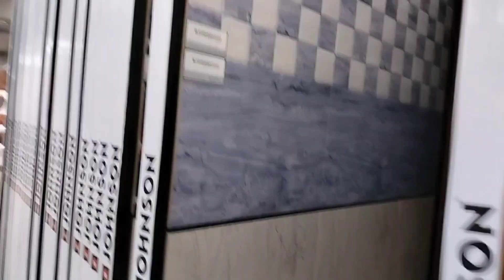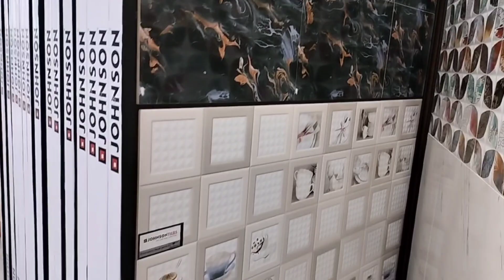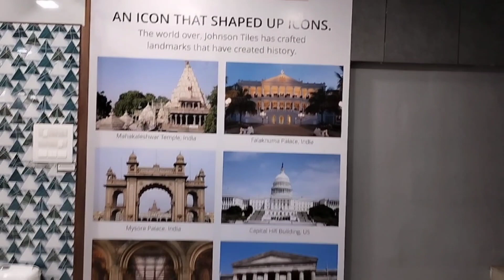Cheapest Tiles shop।। কলকাতার কাছে সব থেকে সস্তা টাইল্স এর দোকান ।। বাড়ির জন্য টাইল্স কিনলাম।।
Cheapest Tiles shop।।বাড়ির কাছে সব থেকে সস্তা টাইল্স এর দোকান ।।